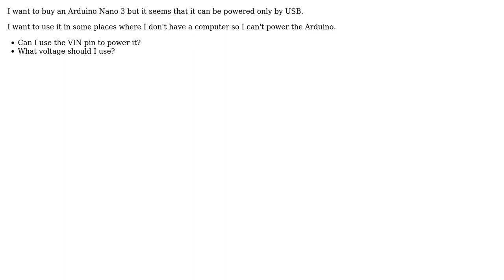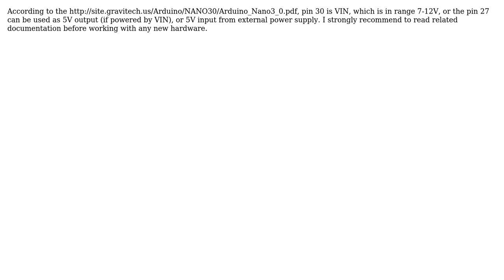Electronics: Power Arduino Nano 3 externally (2 Solutions!!)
Electronics: Power Arduino Nano 3 externally

With thanks & praise to God, and with thanks to the many people who have made this project possible! | Content (except music & images) licensed under CC BY-SA | Music | Images & others | With thanks to user umlibero user sergiu reznicencu user JRE user Eugene Sh. and the Stack Exchange Network Trademarks are property of their respective owners. You are responsible for your own actions.